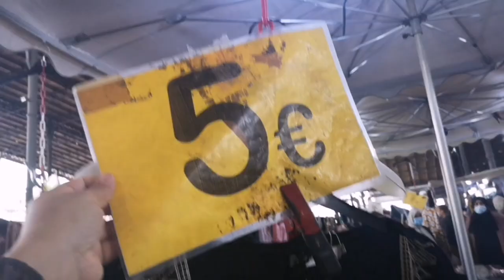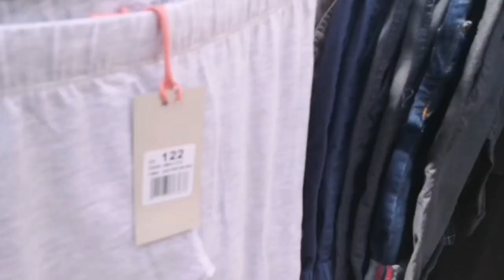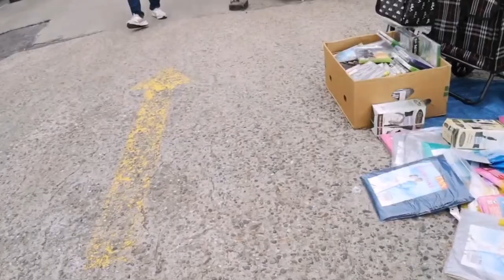Souk Bruxelles l'abattoir